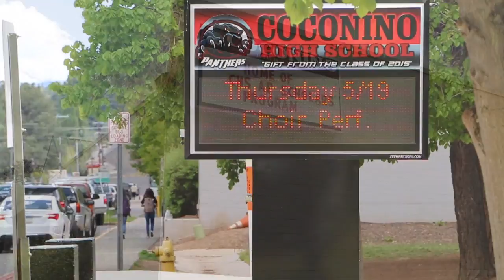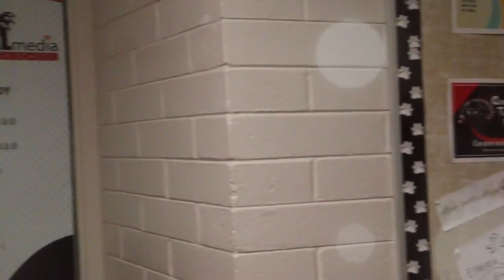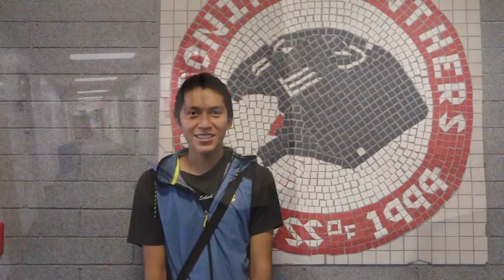The Biggest Goodbye Final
This video was made for my friend who will be graduating in the class of 2016. He has become a huge help to me and now I am saying my last goodbye with this video. I hope by the end of this video he will notice how big of an impact he has become in my high school years.